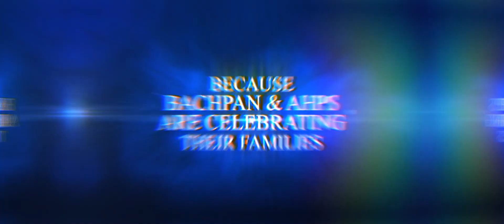Familia Teaser| Franchises| Bachpan| AHPS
Another Channel:-
1. BACHPAN-Best Play School in India